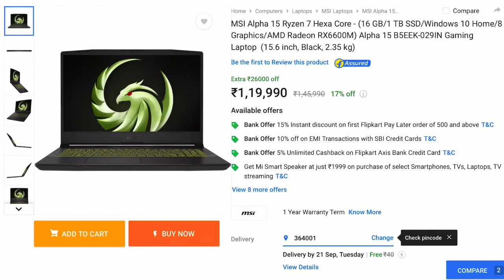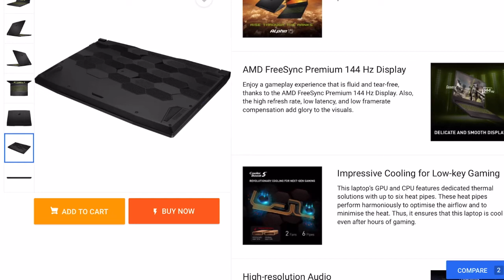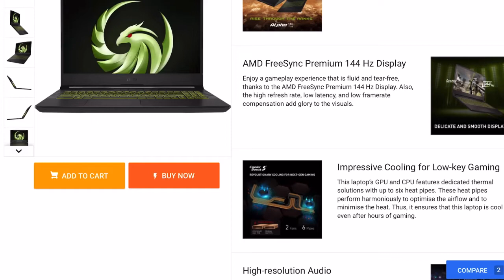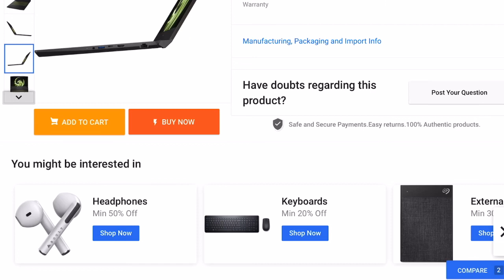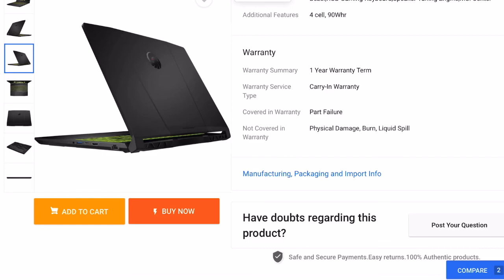MSI alpha 15 india launched with Radeon RX6600M AMD advantage price specs and availability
Gaming laptops

New rtx 3050 ,3050ti laptop
ASUS TUF Gaming F17 rtx 3050
Acer nitro 5 i5 11400H rtx 3050
Hp victus Ryzen 7 5800H
ASUS TUF Gaming F15 i5 3050
ASUS Zephyrus G14 RtX 3050
Acer Nitro 5 AMD 5600H RTX 3050
ASUS ROG Strix G17 3050
ASUS ROG Strix G17 3050ti
ASUS TUF Dash F15 (2021)i5
ASUS TUF Gaming F15 i7 3050
August
New rtx 3060 laptop
ASUS TUF Gaming F15 (2021) i5
Lenovo Legion 5 Pro AMD
ASUS TUF Gaming F15 (2021) i7

Hp victus
MSI GF75 Thin
Dell G15
Asus Rog flow x13
HP Omen 15.6 Ryzen 5-4600H/1660ti
i5 Dell g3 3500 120Hz
i7 Dell G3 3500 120 Hz